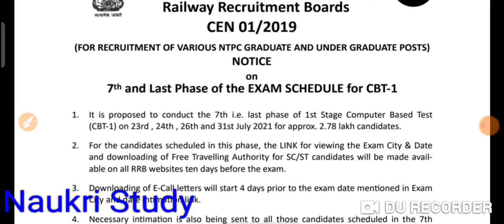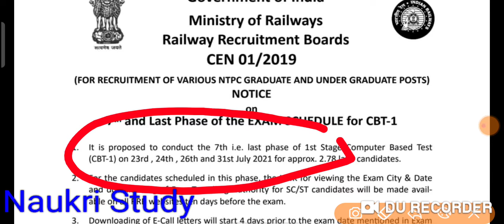RRB Ntpc 7th phase exam date ,Rrb Ntpc 7th phase admit card download ,RRB Ntpc 7th phase city link